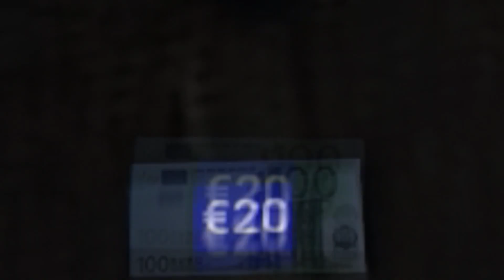ENFIN SUR GARRY'S MOD ! (Dark RP)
Le monde réel dans le virtuel, rien de mieux pour faire ce qu'on veut
Bonne vidéo !
-Me contacter:
-Steam: Luzrog
-Snap: Tgalek